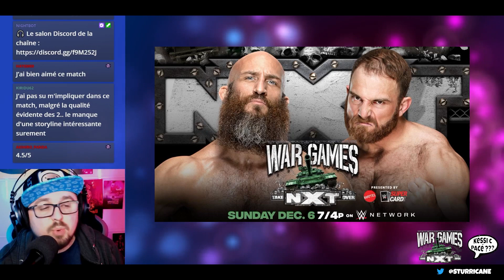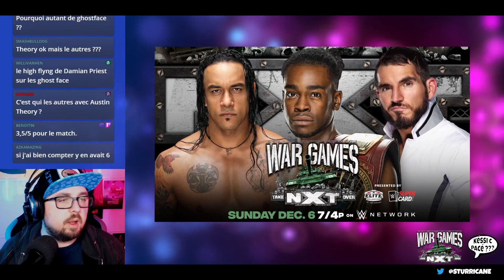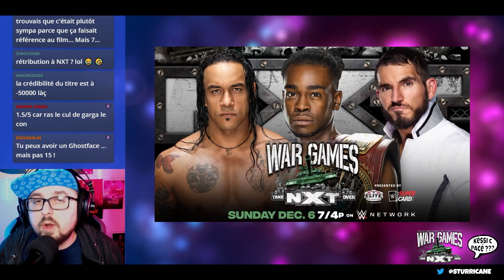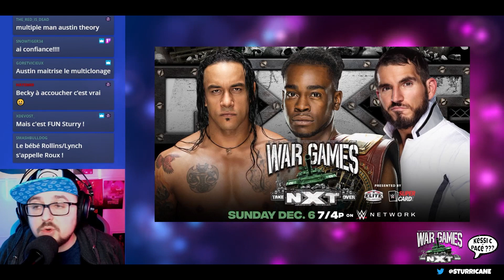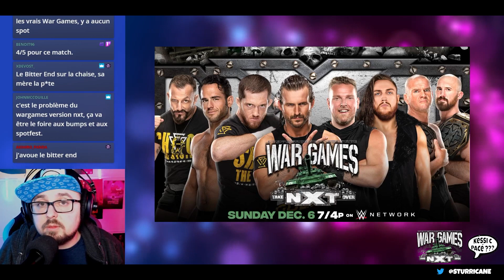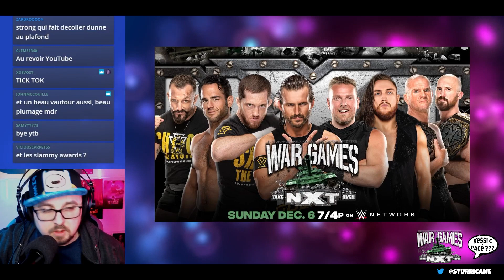[KeSSi C PaCé] NXT TakeOver WarGames 2020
En provenance de : La REVIEW à CHAUD pas prévue de NXTTakeOver WARGAMES !

Livré avec amour & Sel, mais vous ne retiendrai que le Sel.